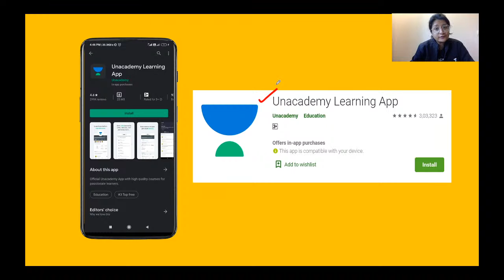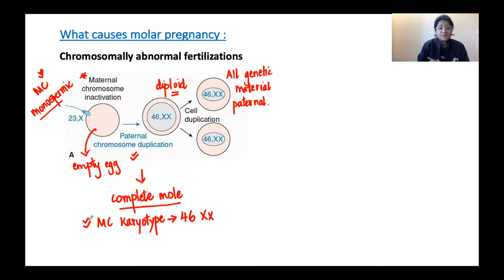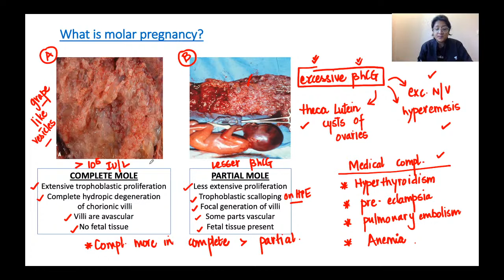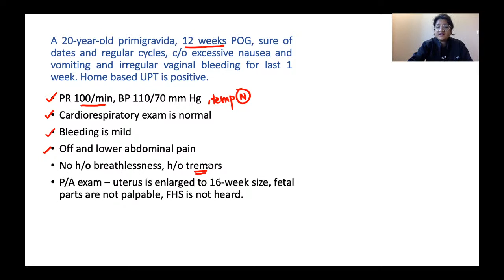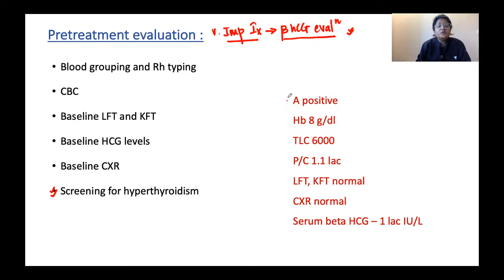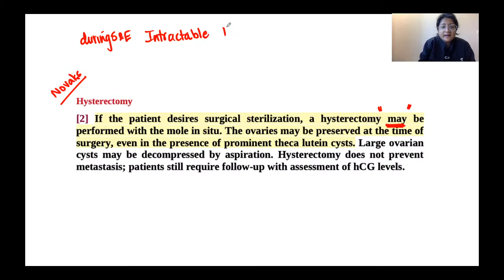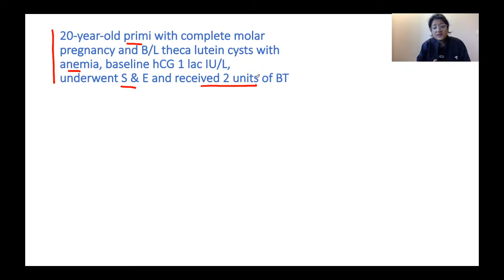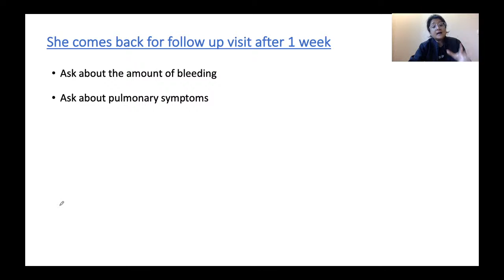Case Scenario - Molar Pregnancy | NEET PG 2021 | Dr. Shonali Chandra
Case Scenario - Molar Pregnancy has been discussed in this video. Know about the best tips, tricks, and strategies to ace the NEET PG Exam. Dr. Shonali Chandra will also share various preparation strategies along with examples that will help you to crack the exam.

Unacademy Subscription Benefits:

1. Learn from your favorite teacher
2. Dedicated DOUBT sessions
3. One Subscription, Unlimited Access
4. Real-time interaction with Teachers
5. You can ask doubts in a live class
6. Limited students
7. Download the videos & watch offline